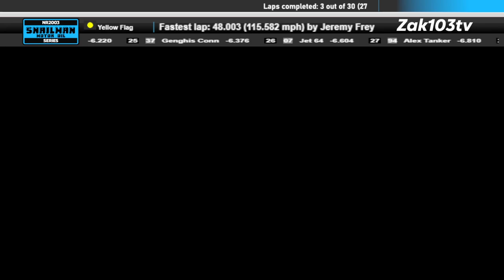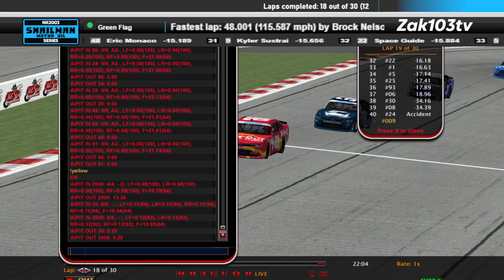SMOS Old Spice 1 2024